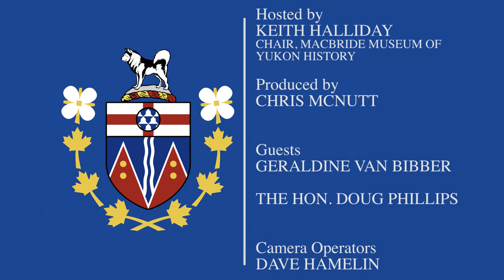Our Yukon Commissioners 102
Keith Halliday interviews former Commissioner of the Yukon Geraldine Van Bibber and current Commissioner Doug Phillips. June 2015.